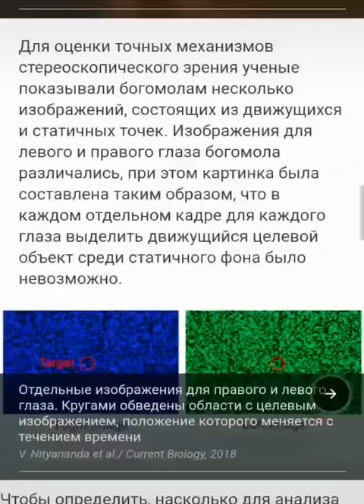Мой друг Богомол